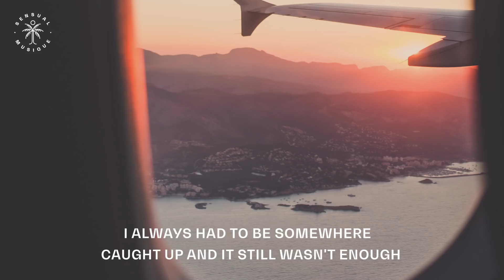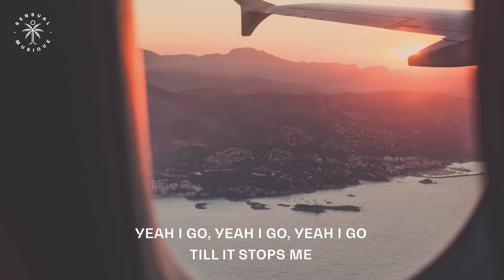Marc Benjamin - Out Of Touch // Lyrics